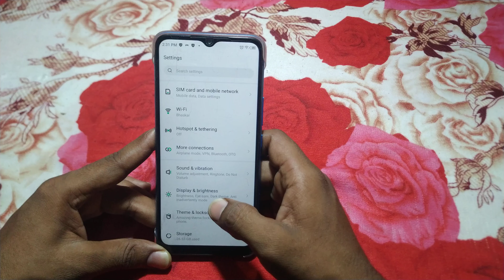| infinix note10 pro useful setting how to turn on network speed show infinix note10 pro